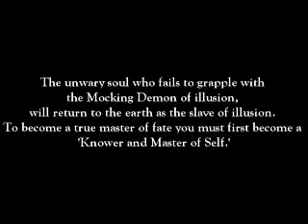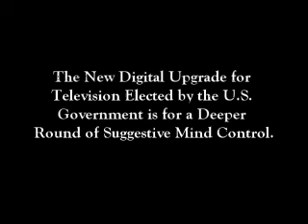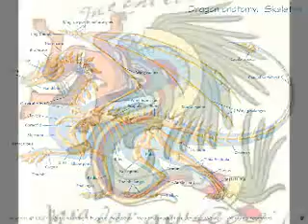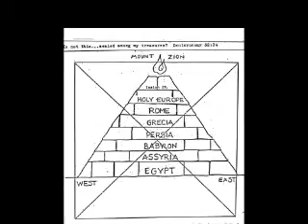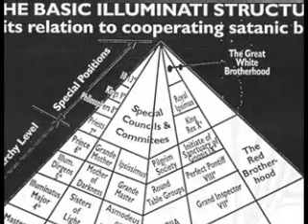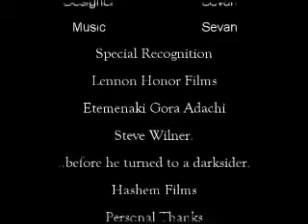A Sirius Spell II